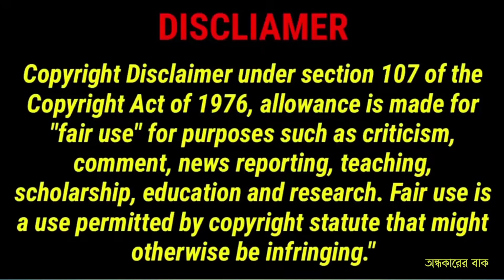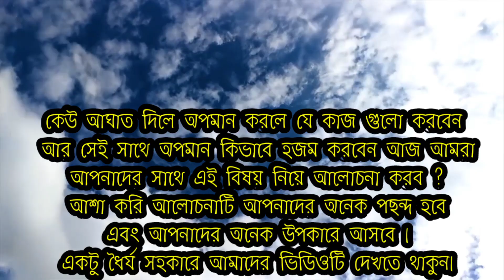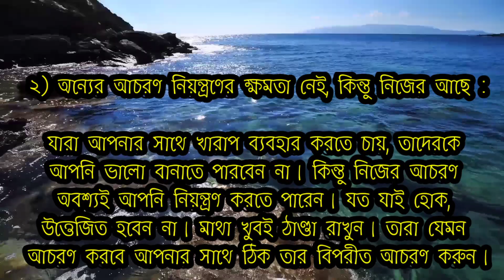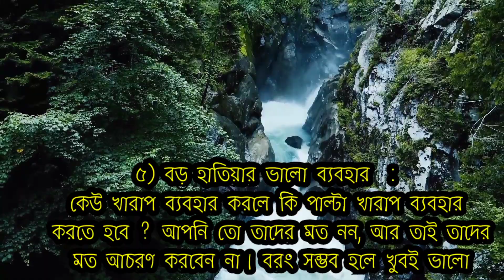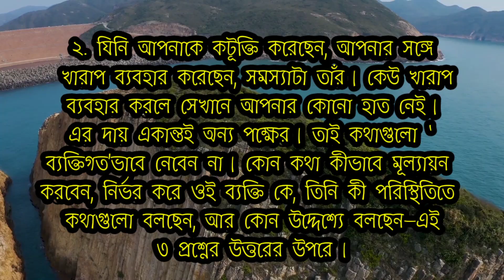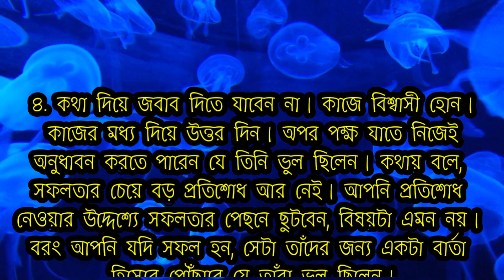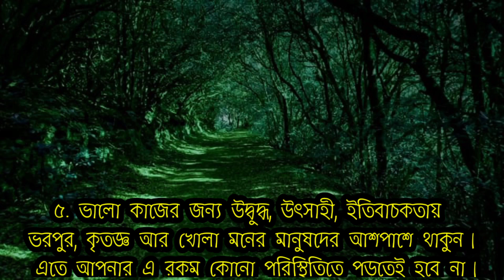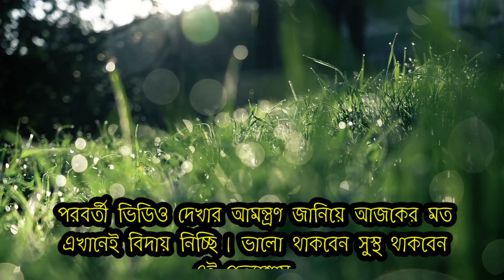কেউ অপমান করলে যে কাজ গুলো করবেন ! আর সেই সাথে অপমান কিভাবে হজম করবেন ! Control Your Mind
কেউ অপমান করলে যে কাজ গুলো করবেন ! আর সেই সাথে অপমান কিভাবে হজম করবেন ! Control Your Mind | অন্ধকারের বাক |
সবাইকে খুশি রাখা একটা মানুষের পক্ষে কখনও সম্ভব নয়। তাই সবাইকে সুখী রাখার চিন্তা মাথাতে থাকলে তা সরিয়ে ফেলাটা বুদ্ধিমান বা বুদ্ধিমতীর কাজ। কেউ আপনাকে অকারণে আঘাত করছে তাতে করে নিজেকে হয়তো তুচ্ছ বলে মনে হচ্ছে। কিন্তু এতে হতাশ হওয়ার কিছু নেই। কেননা আপনি অন্যায় বা খারাপ কাজ করলেই আপনার শত্রু তৈরি হবে ব্যাপারটি এমন নয়। যে কোন কারণে কাকে অপছন্দ করে সেকথা বলা মুশকিল। তাই বুঝেশুনে চলুন।

Recoding device:
GameNote pro